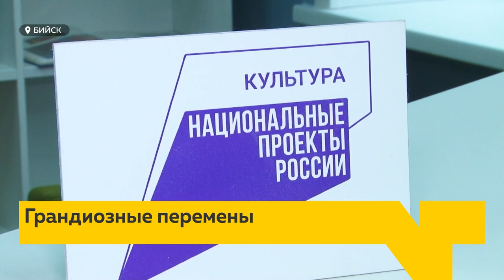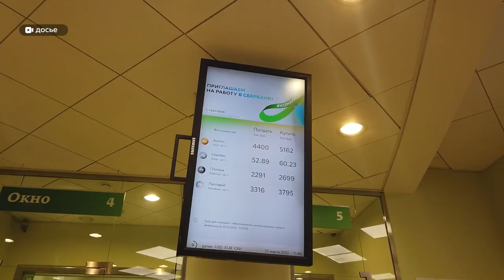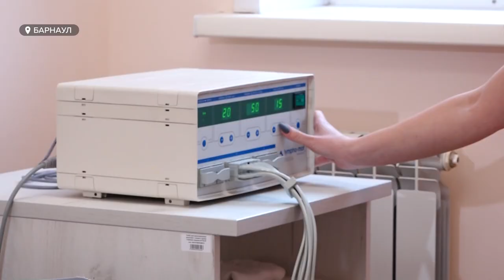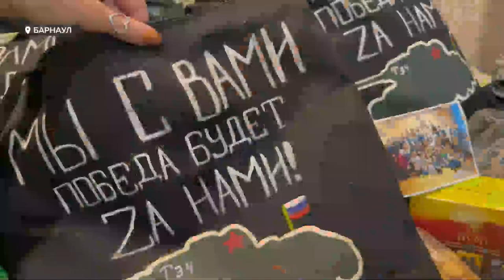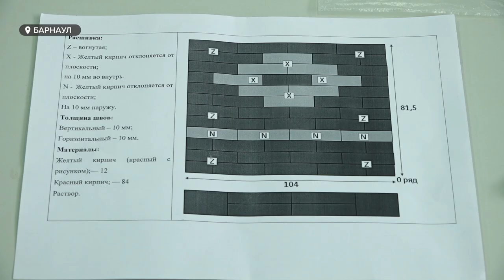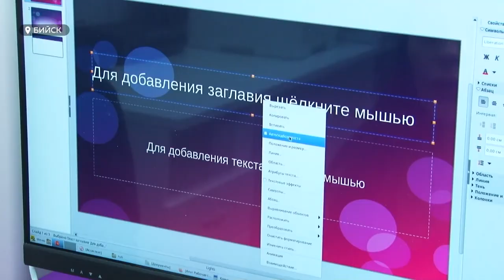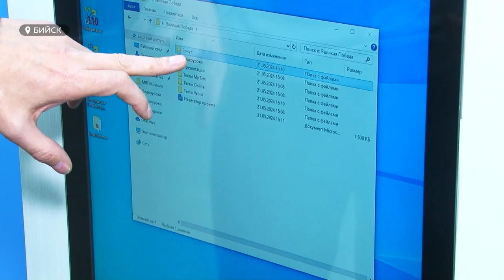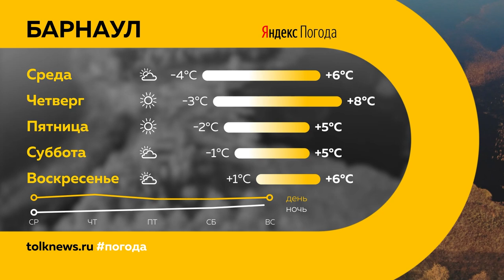День с Толком 15.10.2024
Смотрите в выпуске:

00:00 Анонс
00:49 Очередное судебное заседание по делу политеховского маньяка
01:32 Отказ от доллара
04:30 Рак молочной железы
07:54 Многодетная семь отправляет алтайским бойцам особенные презенты
11:03 Конкурс "Профессионального мастерства студенческих строительных отрядов"
13:22 Новая библиотека в Бийске
16:45 Проигрыш ХК "Динамо-Алтай"
19:11 Погода